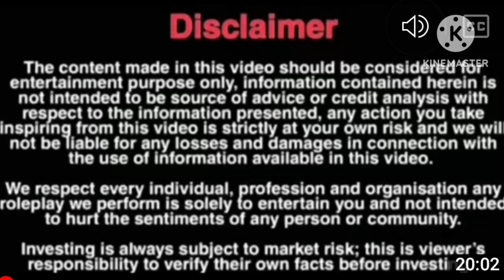Aaj mere bhai ka bday 🎂🥳 hai..#2023